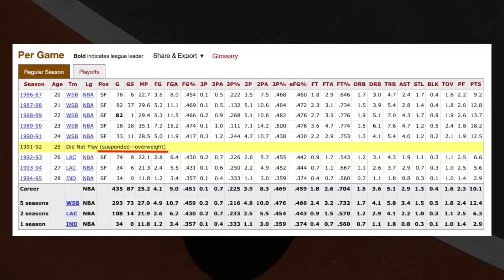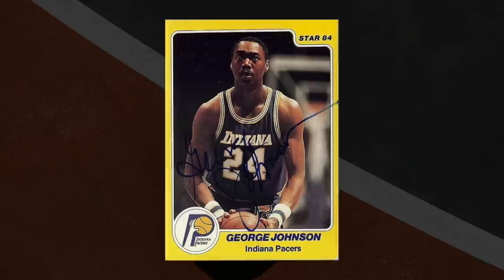Jogadores da NBA que têm o MESMO NOME!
Existem vários jogadores da história da NBA que compartilham o mesmo nome e sobrenome. Conheçam alguns deles nesse vídeo, com informações e curiosidades sobre cada um.